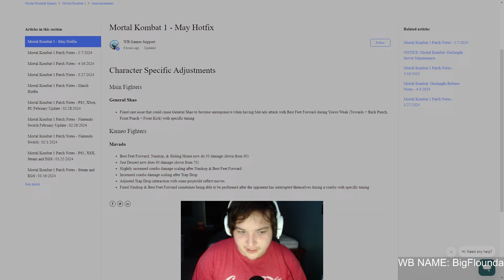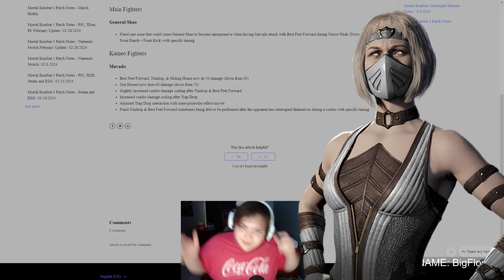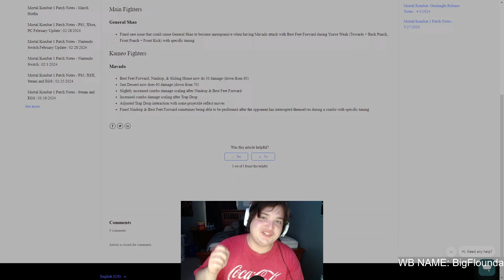Havik Got NERFED... AGAIN??? [Mortal Kombat 1]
MK1 had another patch recently... one that completely nerfed Mavado. The issue with this, is that Havik/Mavado was the best strategy for Havik. This is the THIRD TIME that they've indirectly nerfed Havik. RIP Mavado :(